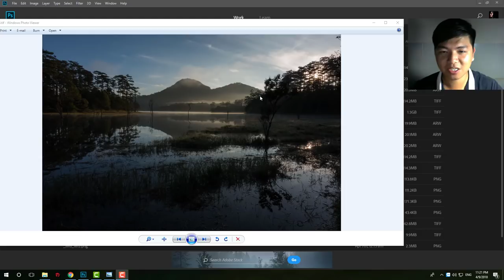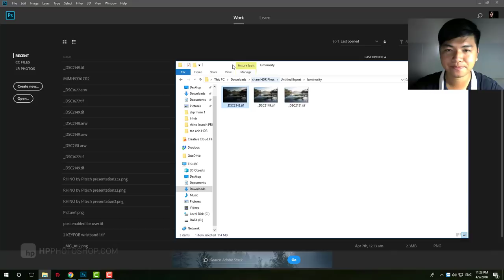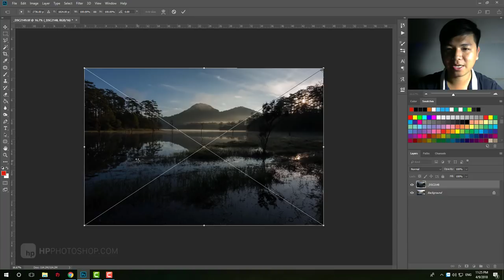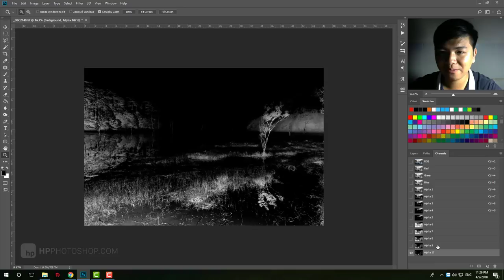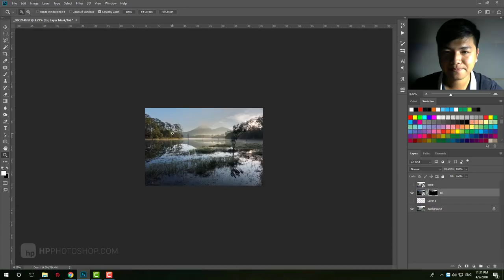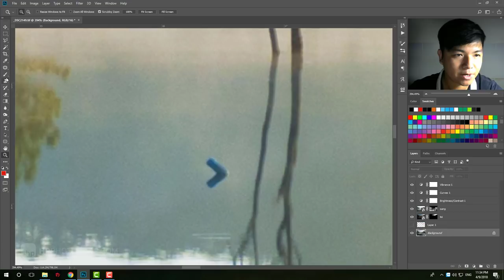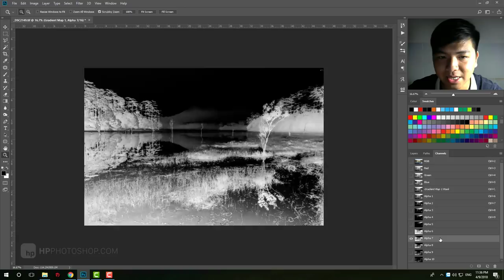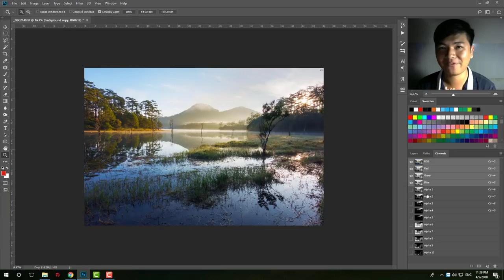📷 HDR NÂNG CAO | Luminosity mask | HPphotoshop.com